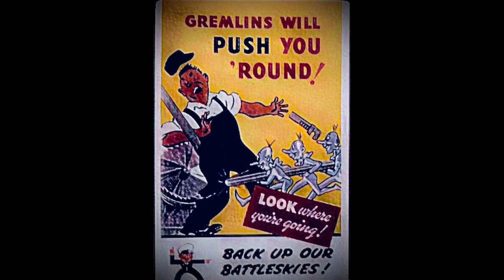The Ghosts on This Road- Episode 13: Hijinks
"There was a monster in the back seat."

For lovers of subtle horror and unconventional fiction, "The Ghosts on This Road" features two anonymous hosts reporting to one another from the field on the inexplicable.